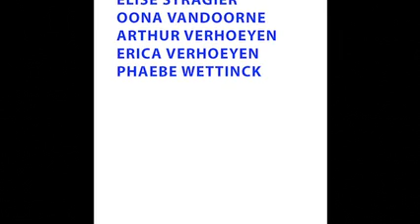Pix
Animatiefilm met Elise Stragier